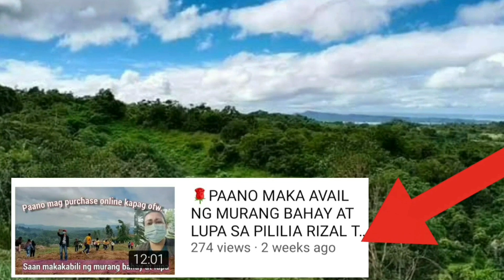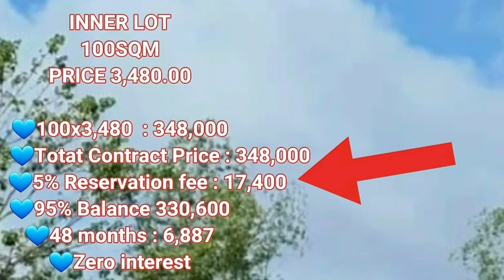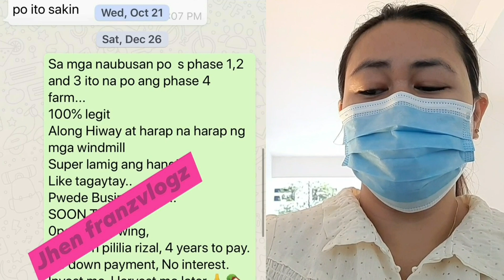🌹MARCH 2021 NEW PROJECT SAAN MAKAKABILI NG MURANG HOUSE AND LOT/ UPDATE SA DEVELOPMENT SA PH1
Hi! Buyers heres  follow-up project for our new this March 2021. After our December 28, 2020 project has been sold out less than one month.
Commercial is available in this project.

Murang lupa saan makakabili.
Saan makakabili ng murang lupa.
Saan makakahanap ng murang lupa.
Paano bumili ng murang lupa.
Antipolo Rizal.
Teresa Rizal.
Baras Rizal.
Morong Rizal.
Tanay Rizal.
Pililia Rizal.
Murang house and lot.
Murang lupa sa Rizal.
Mga bahay at lupa na mura.
Mga lupang pwede AGRI FARM.
Agricultural land in Rizal.
Mga binibintang lupa sa Rizal.
Mga binibintang bahay sa ANTIPOLO RIZAL.
Mga binibintang bahay at lupa sa BARAS RIZAL.
Mga binibintang bagay at lupa sa MORONG RIZAL.
Mga binibintang bahay at lupa sa TANAY RIZAL.
Mga binibintang bahay at lupa sa PILILIA RIZAL.
Mga binibintang bahay at lupa sa TERESA RIZAL.
Mga binibintang bahay at lupa na mura.
Katas ng abroad.
Katas ng Singapore.
Pangarap na bahay at lupa.

BAKA GUSTO NIYO PO EXECUTIVE SUBDIVISION. PLEASE WATCH THIS VIDEO FOR MORE DETAILS

JULY 8 ,2020 update.
NAG AGAWAN ANG BUYER SA MURANG LUPA.

Watch the part 1 of this video.

Watch the part 2 OFW dream house

Watch gaano ka hirap magpaupa

Watch paano humanap ng magandang tenant.

Twitter: jhen f madiskarteng nanay
Facebook: jhen franzvlogz (fb page)

Follow my Online page
3R online shopping

jhen franzvlogz fb page.

Welcome to jhen franzvlogz.

I do videos of
Travels
Interesting life
Cooking
Negosyo tips on online and Ukay-Ukay.

Jhen Franzvlogz